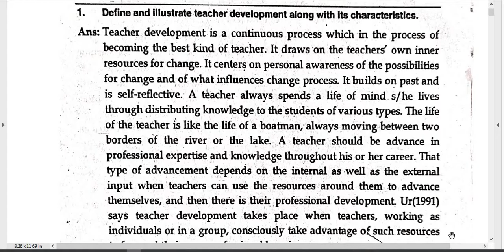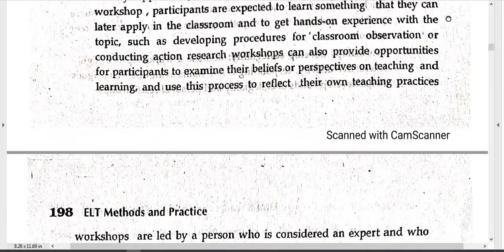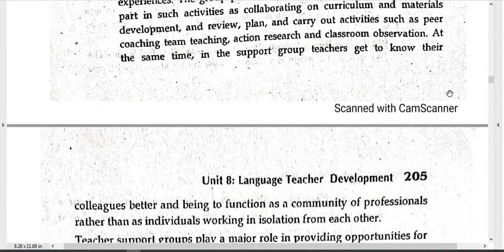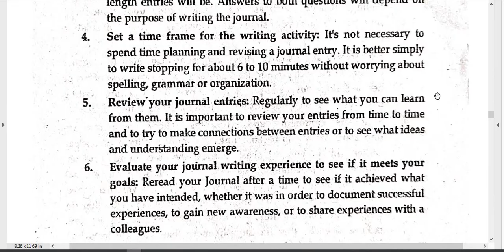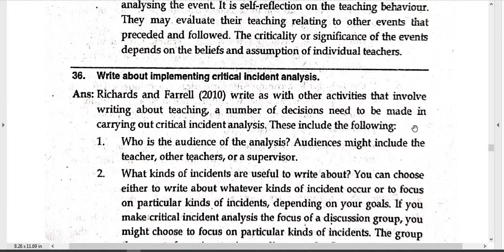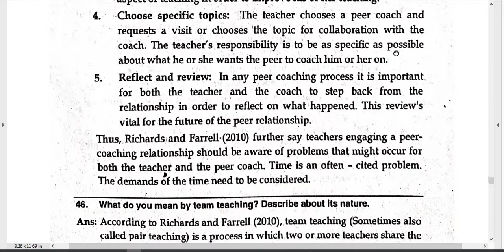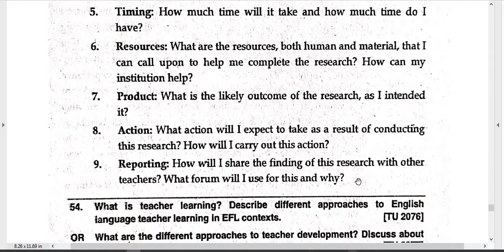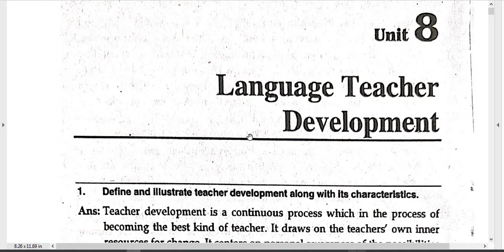B.Ed.3rd Year/ELT Methods and Practices/Solved Questions/Unit-8 Language Teacher Development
Subject  : ELT Methods and Practices

Unit : 8 Language Teacher Development

Be Safe and Keep Study